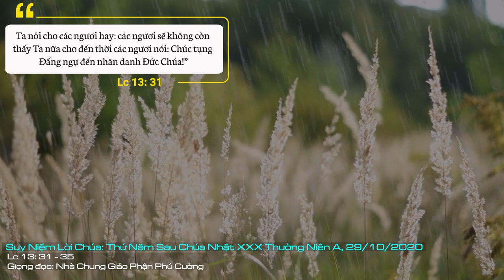Suy Niệm Lời Chúa: Thứ Năm Sau Chúa Nhật XXX Thường Niên A, 29/10/2020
Thứ Năm Sau Chúa Nhật XXX Thường Niên A: Xin cho mỗi chúng con biết cảm nghiệm được tình yêu mà Chúa dành cho chúng con. Đồng thời, luôn sống trong tình yêu đó bằng việc đón nhận Chúa như lẽ sống của cuộc đời và biết chia sẻ tình yêu đó cho người khác.
Lời Chúa hôm nay mời gọi chúng ta hãy sống trong tâm tình của những người con đã được Thiên Chúa yêu thương. Nhận ra tình yêu của Ngài và chia sẻ tình yêu đó cho người khác. Khi đã lựa chọn Chúa là mục đích, lẽ sống, thì cũng đón nhận những lời giáo huấn dạy dỗ của Ngài như khuôn vàng thước ngọc, thi hành luật Chúa với lòng mến. Tránh tình trạng như Hêrôđê luôn tìm cách loại trừ Đức Giêsu chỉ vì những điều tốt đẹp Chúa đã làm; hay như những người Pharisêu, vì sợ phiền hà, liên lụy, hay vì không chấp nhận chân lý của tình thương mà đã lợi gió bẻ măng, tiếp tay cho sự gian ác, đồng lõa loại bỏ Đức Giêsu.
Còn chúng ta thì sao? Trước những khổ đau và nghịch cảnh của cuộc sống, chúng ta đã xác tín vào Thiên Chúa chưa? Hay chúng ta đã quá lo lắng, sợ hãi đến nỗi phải đi coi bói, hoặc tin tưởng vào một điều dị đoan nhảm nhí nào đó. Tệ hơn nữa, vì hiềm khích, tham lam và kiêu ngạo, ta đã đắm chìm trong tội, nên không thể nhận ra tình yêu của Thiên Chúa dành cho mình. Ta đã bị một lớp mây mù dày đặc của tội lỗi làm cho mắt mình không còn phân biệt được tốt-xấu. Hay đôi khi nhận ra, nhưng vì miếng cơm, manh áo, vì danh dự, vì chức quyền, ta đã nhắm mắt trước tình yêu của Chúa, và đã đi ngược lại với tiếng lương tâm.
Vậy, chớ gì Lời Chúa hôm nay giúp mỗi người chúng ta có được một xác tín: Thiên Chúa là người Cha đầy yêu thương, nhờ đó, chúng ta sẽ có được sự tin tưởng phó thác trước tương lai và bình an trong mọi thử thách, mọi nghịch cảnh ở đời, vì biết rằng tương lai không hoàn toàn thuộc về mình, và mọi nghịch cảnh có xảy đến cho ta cũng không nằm ngoài ý định yêu thương của người Cha. Đồng thời, còn biết sẵn sàng chấp nhận số phận thương đau với Chúa bằng một sự kiên trì nhẫn nại vì: “Ai bền đỗ đến cùng sẽ được cứu rỗi”.
Lạy Chúa Giêsu, xin cho mỗi chúng con biết cảm nghiệm được tình yêu mà Chúa dành cho chúng con. Đồng thời, luôn sống trong tình yêu đó bằng việc đón nhận Chúa như lẽ sống của cuộc đời và biết chia sẻ tình yêu đó cho người khác. Amen.